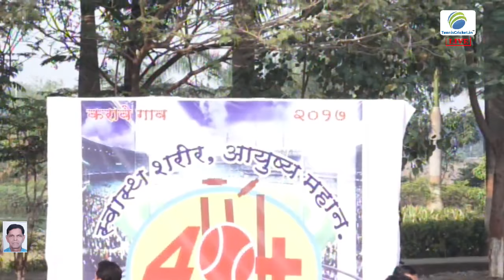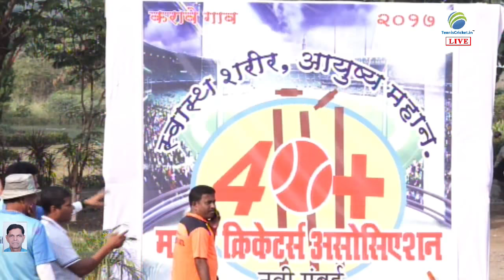KOPAR KHAIRANE VS VASHI GOAN MATCH , 40 + MASTER CRICKET SANGHA, KARAVE SANGHA , 2017